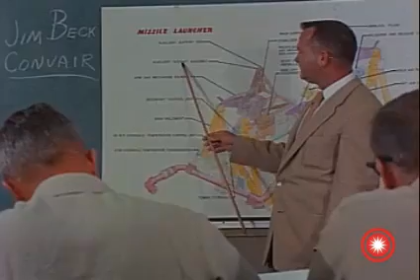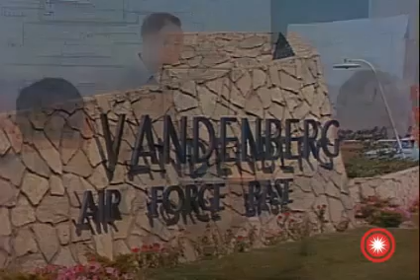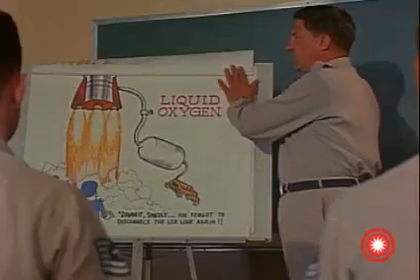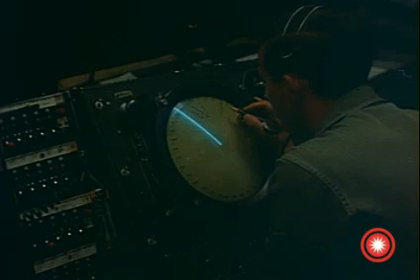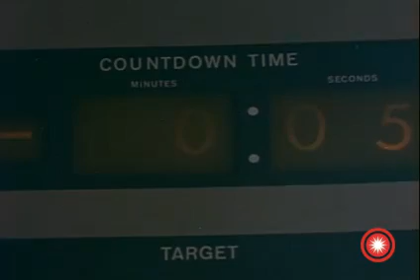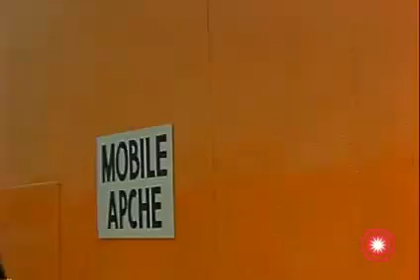Atlas, Titan I, Minuteman I - ICBMs Vandenberg & Offutt AFBs (8 May 1968)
Coverage of missile squadron training at Vandenberg AFB, California. Airmen leaving building. B-52 Stratofortress banking left. Atlas D missile launch and climb at Vandenbeg AFB. Airmen in classroom with Convair instructor at desk. Car entering main gate at Vandenberg AFB. Missile launch crew entering blockhouse. Launch crew at consoles with view of countdown clock. Atlas engine ignition and lift-off. Instructors congratulating launch crew after successful firing. Airmen arriving in theater by bus, leaving bus and entering theater. Screen in theater showing Titan engine ignition and explosion on pad. Screen showing fueling operations at launch site. Students in classroom and USAF instructor at wall chart. USAF support personnel including supply men, switchboard operator, AP, cook, and office workers. Staff car driving to coffin shelter. Colonel gets out and looks around. Snow covered geodesic radome. DEW line station. Airman writing data on plotting board. Entrance to Offutt AFB. SAC (Strategic Air Command) headquarters building in background. SAC Command Post showing officers talking, watching weather map on TV monitor, and talking on red phone. High-speed printer. Control room showing airman at radarscope, wall clock, USAF Major on red phone, tape recorder unit operating, wall charts with weather and target data being presented. B-52 Stratofortress taking off and in flight. Atlas D being raised to launch position in coffin shelter. Major talking into red phone. Launch control team at consoles in launch control center. Team member pushing 'start' button. Atlas engine ignition, lift-off and climb. Colonel sitting in staff car, then getting out. USAF team inspecting silo launch facility under construction. Mobile check out vans drive past. Aerial view of silo facility under construction. Atlas erect in coffin launcher. Silo facility under construction. Titan on launch pad. Titan lift-off. Minuteman train in mountains. Missile man badge on officer's blouse pocket. Atlas launched.